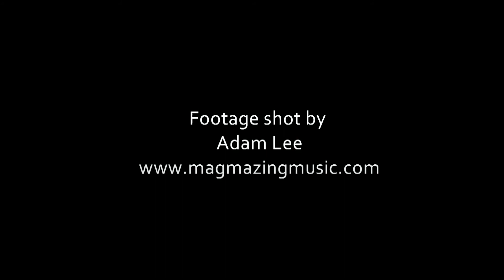Victoria Drum Fest 2013 - Jesse Manason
Victoria Drum Fest 2013 - Jesse Manason - Drum Cover Battle